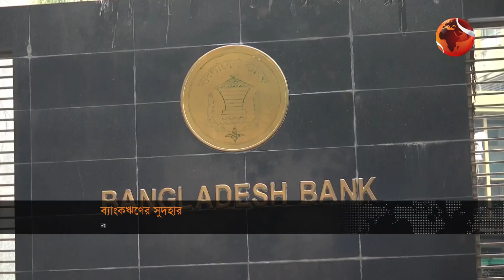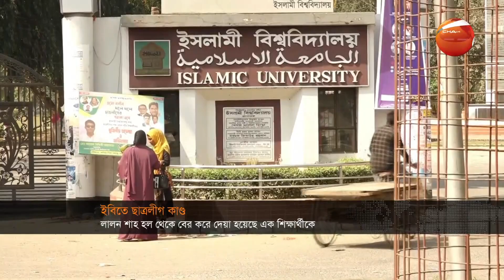সন্ধ্যার খবর | 7 PM | Shondhar Khobor | 2 April 2023 | Channel 24 Bulletin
»» Office Address:
Bangladesh.